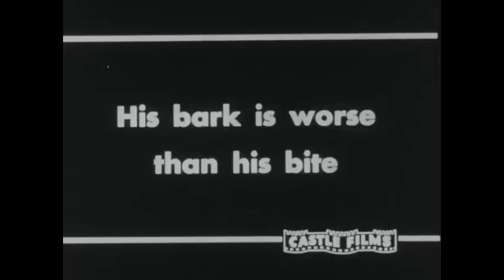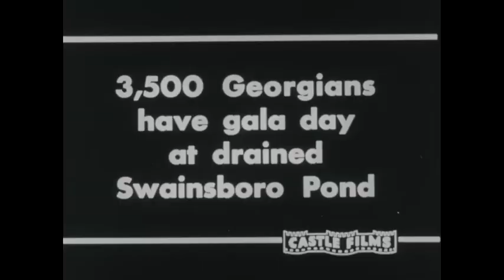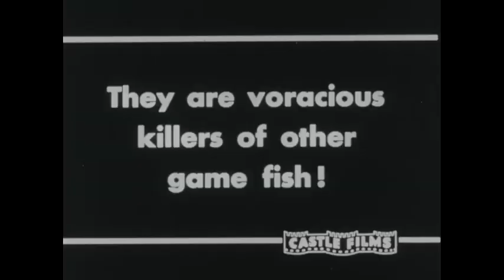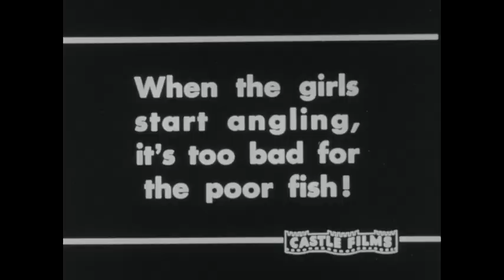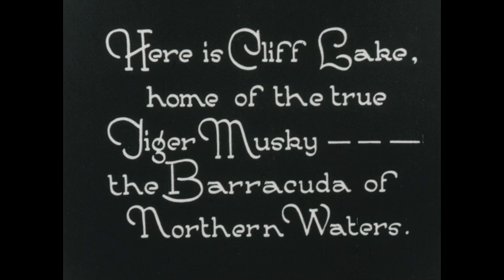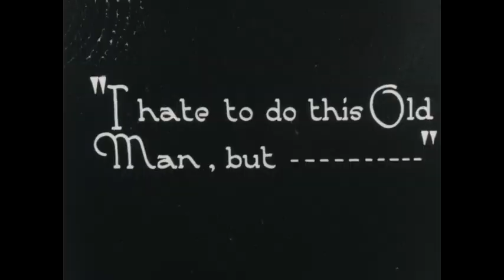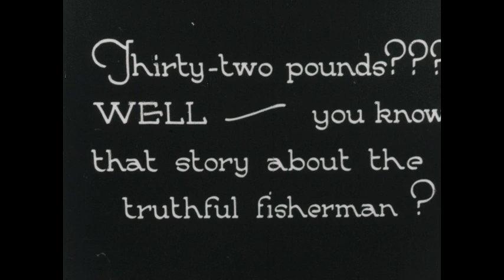Fishing Fun (silent)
A silent Castle Film about fishing and novel attempts at the sport.

We digitized and uploaded this film from the Orgone Archive.